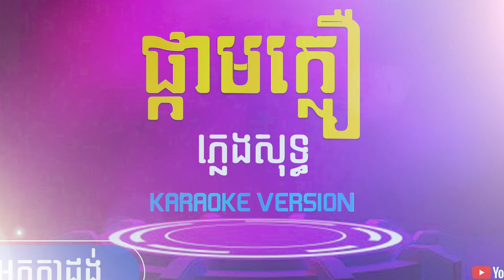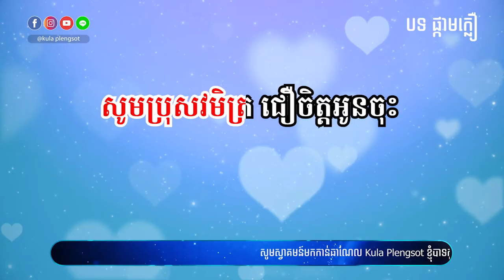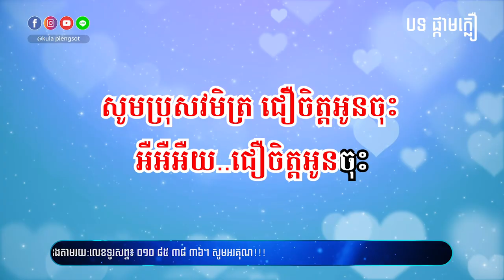ផ្កាមក្លឿ ភ្លេងសុទ្ធ | Phkar Mokloer Plengsot - [By Kula]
🎬 បទ៖ ផ្កាមក្លឿ ភ្លេងសុទ្ធ

សូមអរគុណ!!!

សម្រាប់បងប្អូនដែលចង់ស្តាប់បទចម្រៀងខូវើដែលបកស្រាយឡើងវិញដោយខ្ញុំបាទកូឡា សូមចូលទៅកាន់ឆាណែលខូវើរបស់ខ្ញុំតាមរយ:តំណរខាងក្រោម!!!

Team member:
• Music Creator: Kula
• Graphic Designer: Kimme Kiss
• Videos Editor: Chandara